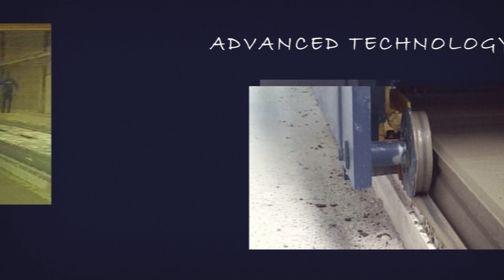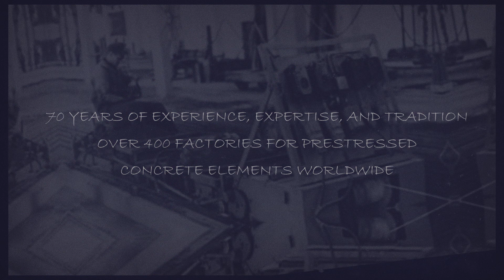70 Years of Experience, Expertise and Tradition - MAX-truder Our History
With over 450 precast concrete factories for prestressed and reinforced concrete elements successfully installed since 1954, MAX-truder GmbH is proud to celebrate 70 years of experience, expertise and tradition this year. Our journey has been marked by endurance, dedication and a relentless pursuit of excellence.

Today, MAX-truder is a globally recognized leader in the precast concrete industry. Our name stands for the highest quality and reliability that our customers depend on every day. We serve customers in all major markets through our extensive network of international distributors. The modular design of our MAX-truder machines and lines offers unparalleled flexibility, allowing our customers to easily adapt their production to meet changing market demands.

𝗘𝘅𝗽𝗹𝗼𝗿𝗲 𝗢𝘂𝗿 𝗥𝗲𝗺𝗮𝗿𝗸𝗮𝗯𝗹𝗲 𝗝𝗼𝘂𝗿𝗻𝗲𝘆: 𝗦𝗶𝗻𝗰𝗲 𝟭𝟵𝟱𝟰 𝘁𝗼 𝗣𝗿𝗲𝘀𝗲𝗻𝘁

Welcome to the rich history of our company, a pioneer in the precast concrete industry with a legacy spanning seven remarkable decades. From our roots in the 1950s to our current innovative ventures in the 2020s, join us on a journey of growth, development and global impact.

𝟭𝟵𝟱𝟬𝘀 - 𝗧𝗵𝗲 𝗘𝗮𝗿𝗹𝘆 𝗗𝗮𝘆𝘀:

In 1954, the foundation of Weiler Brauer KG marked the beginning of our story. Rapidly evolving, we introduced the first slipformer for pre-stressed floor beams in 1955, alongside the production of a simple concrete saw and pre-stress equipment. The same year witnessed our debut at the prestigious BAUMA exhibition in Munich, setting the stage for decades of excellence.

𝟭𝟵𝟲𝟬𝘀 - 𝗗𝗲𝘃𝗲𝗹𝗼𝗽𝗺𝗲𝗻𝘁:

Advancing into the 1960s, our commitment to innovation remained unwavering. In 1961, we proudly unveiled the first slipformer for pre-stressed hollow core floor slabs, followed by a multi-layer slipformer for hollow core slabs in 1963. The decade concluded with the delivery of our 10th slipformer plant for T-beams to Italy in 1968, solidifying our global footprint.

𝟭𝟵𝟳𝟬𝘀 - 𝗦𝘁𝗲𝗽𝘀 𝗶𝗻𝘁𝗼 𝘁𝗵𝗲 𝗪𝗼𝗿𝗹𝗱:

The 1970s marked a significant phase of expansion for us. In 1970, we embarked on an export journey reaching Australia, Canada, the Middle East, and South Europe. Pioneering advancements continued with the introduction of the first universal slipformer in 1972 and a slipformer with an extended working width of 240 cm in 1978.

𝟭𝟵𝟴𝟬𝘀 - 𝗡𝗲𝘄 𝗙𝗼𝗰𝘂𝘀:

The 1980s ushered in a new focus on automation and precision. Notable milestones included the introduction of the first fully automatic concrete saw in 1980 and the transition from a machine factory to a plant manufacturer in 1988. Our showcase at BAUMA in 1986 featured a universal slipformer with hydraulic 4-wheel drive, highlighting our dedication to cutting-edge technology.

𝟭𝟵𝟵𝟬𝘀 - 𝗔𝘂𝘁𝗼𝗺𝗮𝘁𝗶𝘀𝗮𝘁𝗶𝗼𝗻:

Embracing the 1990s, we continued to pioneer new technologies. Mobile hydraulic saws, complete slipformer plants in Turkey, and the introduction of extruders for various hollow core floor slab dimensions marked this era. The decade concluded with the second generation extruder for 40 cm high slabs in 1998.

𝟮𝟬𝟬𝟬𝘀 - 𝗔𝗱𝘃𝗮𝗻𝗰𝗲𝗱 𝗧𝗲𝗰𝗵𝗻𝗼𝗹𝗼𝗴𝘆:

The 2000s witnessed stable growth with installations in South Africa, Bahrain, and the Middle East. Noteworthy achievements included the establishment of the first concrete batching plant in 2004 and the evolution to the third generation extruder in 2009.

𝟮𝟬𝟭𝟬𝘀 - 𝗘𝘅𝗽𝗼𝗿𝘁 𝗖𝗵𝗮𝗺𝗽𝗶𝗼𝗻:

Establishing ourselves as an export champion in the 2010s, we introduced the first mobile precast plant in 2010 and developed the first tilting table line and battery mould in 2012. Plant installations in diverse locations, the acquisition of Weiler GmbH, and the introduction of the maxtension smart stressing unit in 2019 showcased our global impact.

𝟮𝟬𝟮𝟬𝘀 - 𝗧𝗶𝗺𝗲 𝗳𝗼𝗿 𝗜𝗻𝗻𝗼𝘃𝗮𝘁𝗶𝗼𝗻:

As we stepped into the 2020s, innovation took center stage. The launch of the first modular concrete saw in 2021 preceded the historic opening of our largest precast factory in Kazakhstan in 2022. Furthering our commitment to innovation, 2023 witnessed the development and implementation of the first wetcast bed production for driven piles.

𝗪𝗮𝗻𝘁 𝘁𝗼 𝗹𝗲𝗮𝗿𝗻 𝗺𝗼𝗿𝗲 𝗮𝗯𝗼𝘂𝘁 𝗼𝘂𝗿 𝗽𝗿𝗲𝗰𝗮𝘀𝘁 𝘁𝗲𝗰𝗵𝗻𝗼𝗹𝗼𝗴𝘆 𝘀𝗼𝗹𝘂𝘁𝗶𝗼𝗻𝘀?

Interested in a more cost-efficient and sustainable production process?

𝗬𝗼𝘂 𝗹𝗶𝗸𝗲 𝘄𝗵𝗮𝘁 𝘆𝗼𝘂 𝘀𝗲𝗲?